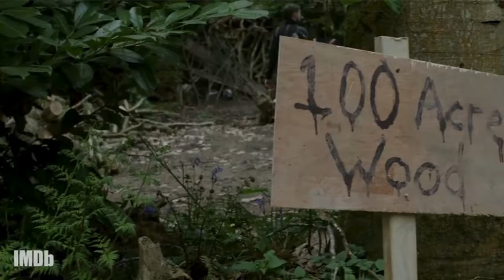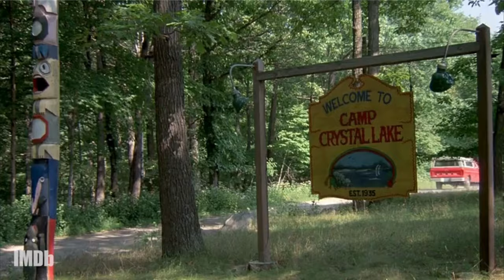All About Horror in 2024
Welcome to the exciting world of movie and series trailers! In our channel, you'll find the latest and most captivating trailers of your favorite movies and series. Join us to dive into a world of excitement, fear, love, and adventure.
Which of these movies are you most excited to watch?